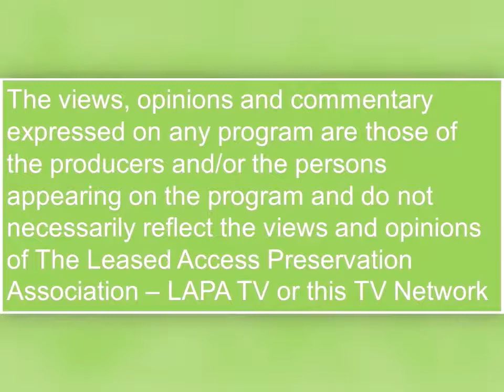The Hard Talk w/ Jakim Guest: Activist/Podcast Host Robert Vanella Full TV Air Date Nov 10th 2019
The Hard Talk with Jakim Guest: Activist/Podcast Host Robert Vanella. The Full Show. TV Air Date Nov 10th 2019 Comcast Channel 190. Topics: Local Politics - Rec Legalization of Marijuana -- Delaware  Candidates - Poverty in DELAWARE - Safe Injection sites & More.